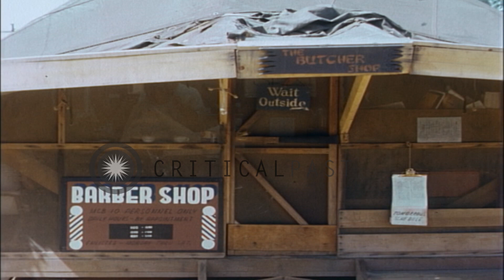Supply office tent,disbursing tent,medical tent,operations office and MCB-10 Delt...HD Stock Footage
Supply office tent,disbursing tent,medical tent,operations office and MCB-10 Delta Company Office at Camp Shields in Chu Lai

View of Camp Shields. Supply office tent and disbursing tent. Lone Seabee walks by. View of Barber shop. Sign over door reads 'The Butcher Shop' and the sign below it reads 'Wait Outside'. Disbursing Office tent and protective wiring on side of tent. MCB-10 Delta Company Office. Front entrance to Dental office. View of medical department in compound. MCB-10 embarkation office and photo lab. US soldier leaving tent. View of MCB-10 operations office. Seabee leaving the operations office. Location: Chu Lai Vietnam. Date: November 30, 1965.

57,000+ broadcast-quality historic clips for immediate download.